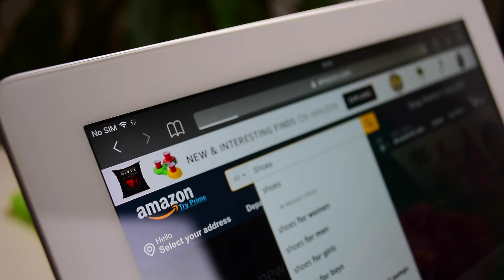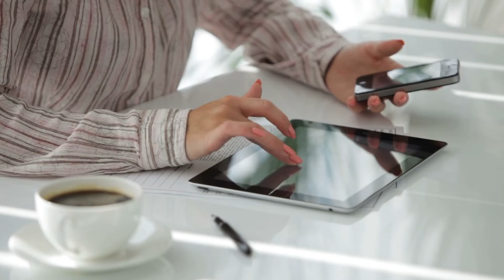SU Sales Series with Kevin Broughton | Marketing To Your Database Has Never Been More Important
Go to Success Unlimited for more FREE loan officer tips.

As loan officers, we're constantly reminded of the importance of marketing to our database, but how often do we ACTUALLY implement that marketing? How often do we miss out on a lending opportunity with someone we've had in our database for YEARS, just because a competing entity was front and center to the client before we were?

In this week's SalesSeries, Kevin breaks down why this strategy will be absolutely crucial to the growth of your business in 2022.